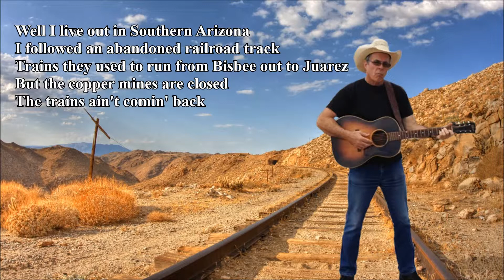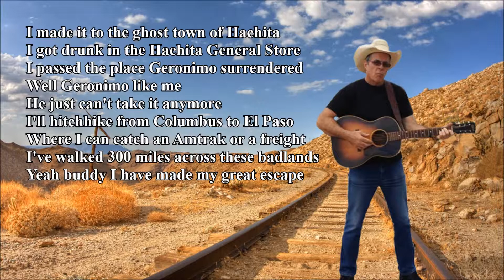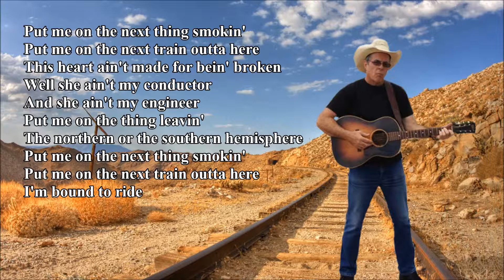The Next Thing Smokin Tom Russell with Lyrics